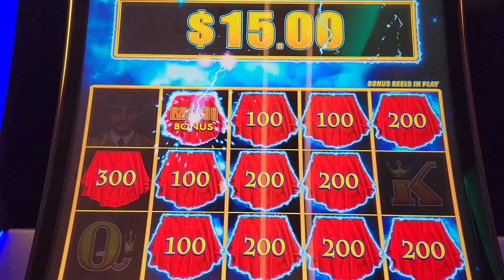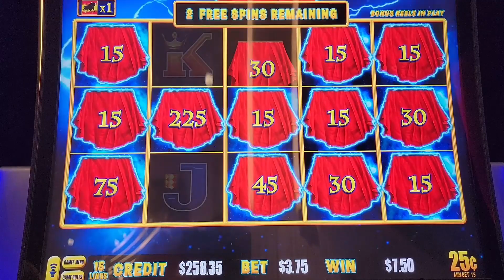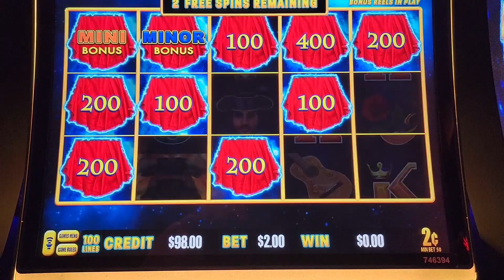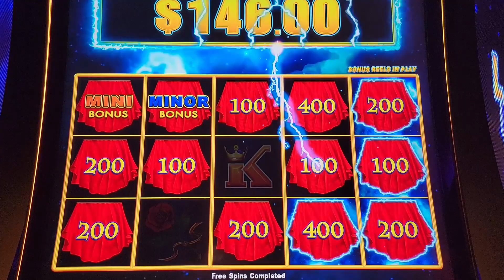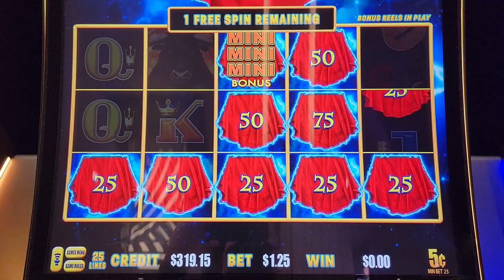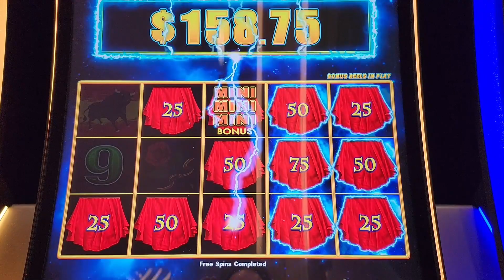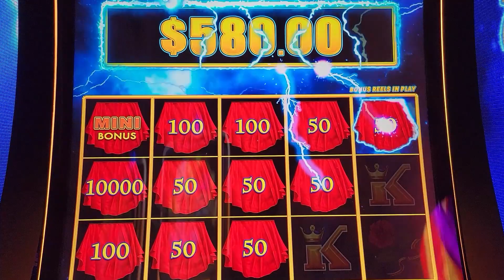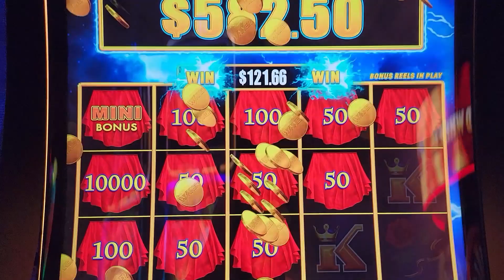😱 We Won The Bullfight Corrida de Toros Slot Machine (Lightning Dollar Link)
These Lightning Dollar Link games are just on fire and we can't stop bonusing back to back to back. We finally landed a huge number at the end and glad we were able to find these active machines @Yaamava Hope you guys will enjoy.